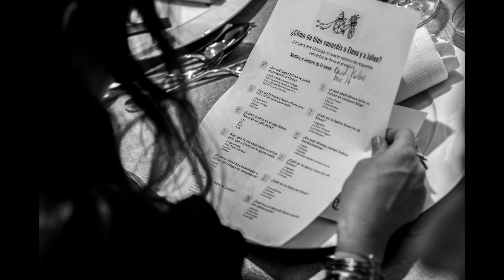Slideshow Elena y Julien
Boda con ceremonia civil en el Cigarral del Ángel Custodio